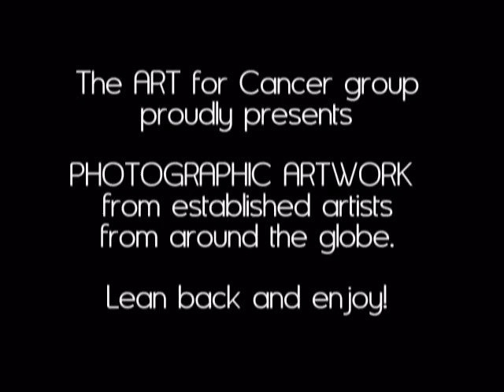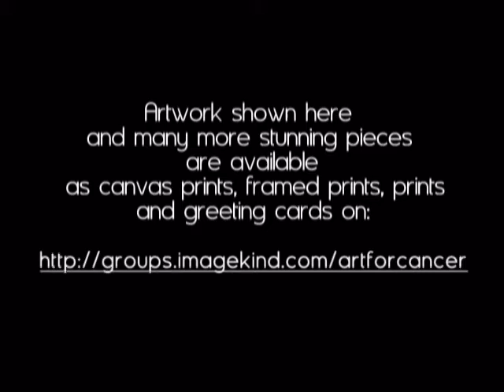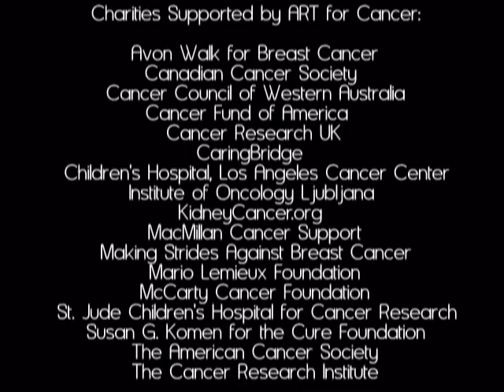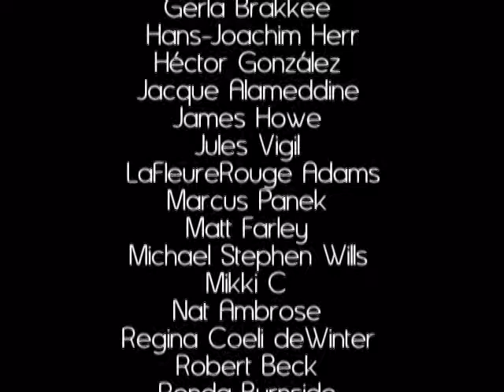ART for cancer - Photographic Art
We are a group of global artists who have united to help in the fight against cancer. We donate a portion of our art sales to various cancer charities. Artwork displayed in this videos is available for purchase as canvas prints, framed prints, prints and greeting cards